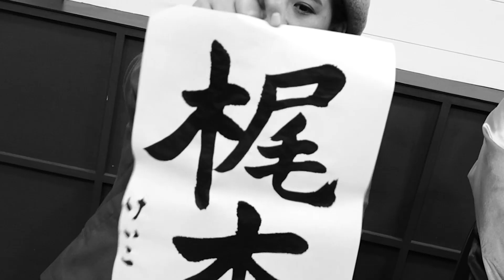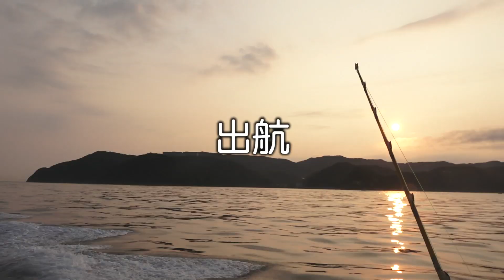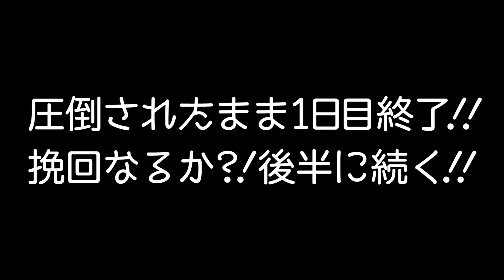【トローリング】今年も来ましたカジキ釣り！！！去年のリベンジなるか？！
カジキリベンジ！！
いざ！！和歌山の海でトローリング！！

メンバー：もっさん、けいこ、あんり